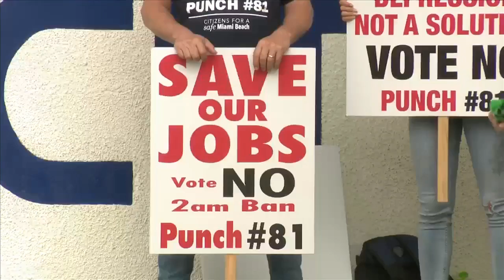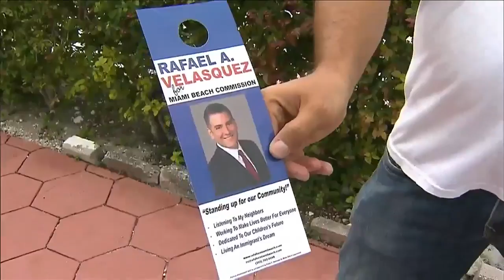Voters begin heading to polls in Miami, Hialeah, Miami Beach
Voters in Miami and Miami Beach will elect new mayors Tuesday, while voters in Hialeah will determine whether to re-elect their current mayor.